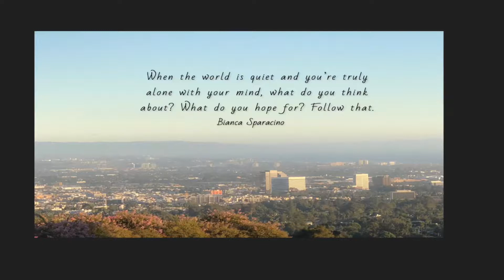When the world is quiet and you’re truly alone with your mind, what do you think about? B Sparacino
When the world is quiet and you’re truly alone with your mind, what do you think about? What do you hope for? Follow that.
Bianca Sparacino